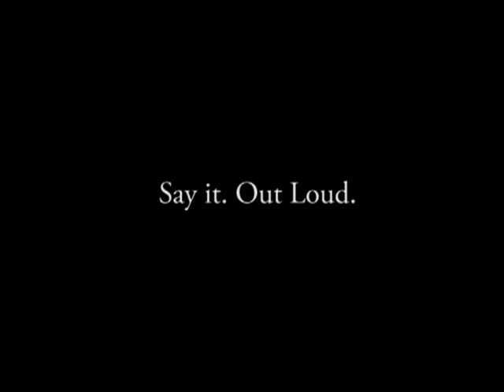New Moondicants.mpg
Promotional View for The Stanford Mendicants' Winter Show, Saturday January 30th at 7:30 PM in the Campbell Recital Hall. Admission is free, so bring your friends!